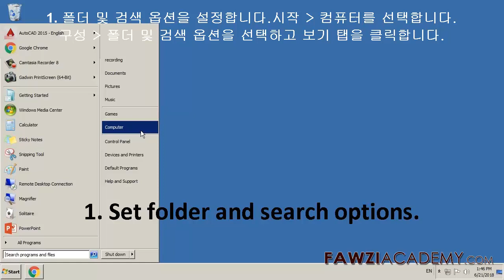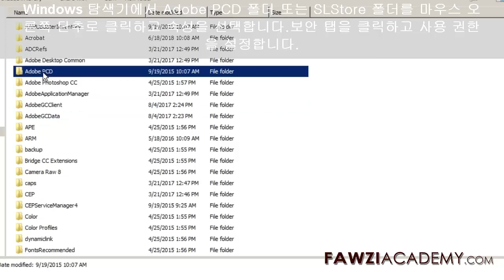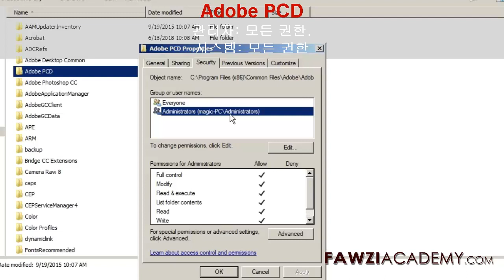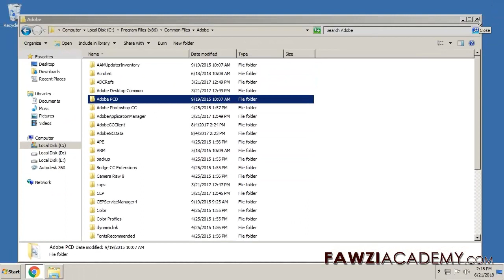KR- 포토샵 오류 - 포토샵 cc 설치 오류 - 포토샵 오류 16 수정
Adobe Photoshop 오류 16 수정하는 방법  , 제품 오류 16을 제거했다가 다시 설치하고 Adobe PCD 및 SLStore 폴더에 사용 권한을 설정하십시오. 이 오류는 응용 프로그램 폴더에 대한 사용 권한이 잘못 설정되었음을 의미합니다. Adobe Creative Cloud의 구성 오류

FawziAcademy 웹 사이트를 방문하려면 여기를 클릭하십시오.

Fawziacademy는 Google 번역기를 사용하고 Google은 번역 및 음성 번역 앱을 사용합니다.